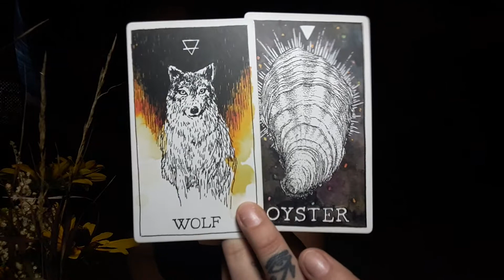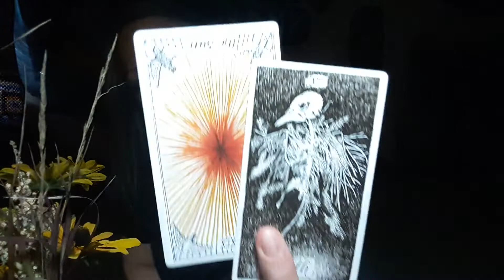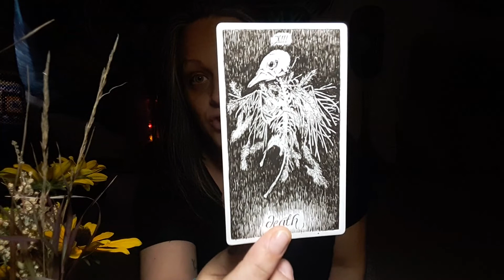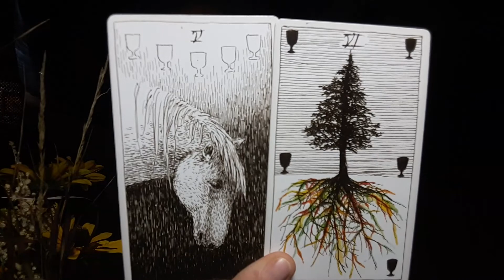Earth Signs, WARNING!!! Someone might overdose.... heads up 💉☣ MoonShines Tarot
Hey everyone just a heads up I am picking up some very strong activity and I believe someone could really be in trouble.
Check up on those you love, don't let them fall between the cracks.
Moonshine